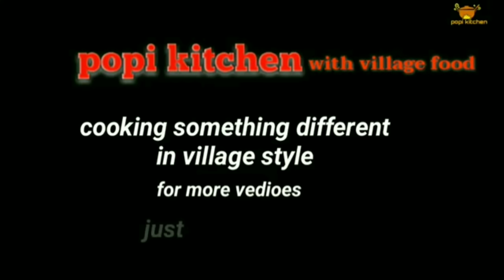পুরোপুরি গ্রাম্য পদ্ধতিতে তৈরি সেরা স্বাদের নিরামিষ পনির রেসিপি || Paneer Recipe bangla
Dhaba Style PANEER MIX VEG !! গ্রাম্য পদ্ধতিতে সেরা স্বাদের নিরামিষ পনির রেসিপি || Paneer Recipe